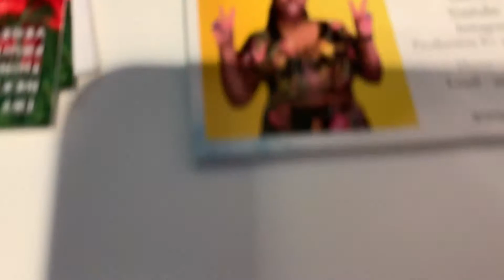DEEP CLEANING MY DAUGHTER'S ROOM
HEY Family!  I"m am deep cleaning and shampooing m daughter's room. Let's clean Together!
I hope this give you all the cleaning motivation you are needing today and the rest of the week! You  can just put this cleaning video up on your TV ,Tablets or cell phone & clean up with me! Id love if you share & tag me on your social media so we can clean up together!!

Your love and support mean more than you know!! If you are looking for any information , I am sure you will be able to find it!

CLICK HERE TO TRY PRODUCTS⤵︎

BISSELL Pet Multi-Surface Febreze Feshness for Crosswave and Spinwave (64 oz), 22951, 64 Fl Oz
Bissell ProHeat 2X Revolution Max Clean Pet Pro Full-Size Carpet Cleaner
Kaboom Foam Tastic Bathroom Cleaner with OxiClean
Pledge Furniture Spray, Lemon
Clorox Clean-Up Bleach Cleaner Spray
CLO15949CT - Disinfecting Wipes
Rejuvenate Professional Wood Floor Restorer and Polish with Durable Finish Easy Mop On Application High Gloss Finish 32oz
MEXERRIS Microfiber Spray Mops For Floor Cleaning, Wet Dry Dust Hardwood Kitchen Floor Mop With 410ML Refillable Bottle 360°Rotatable Mop For Laminate Wood Tiles Include 3 Reusable Pads and 1
Lysol Clean and Fresh Multi-Surface Cleaner
Swiffer WetJet Hardwood and Floor Spray Mop Cleaner Starter Kit, Includes: 1 Power Mop, 10 Pads, Cleaning Solution
Floor Scrub Brush with Squeegee, Floor Brush Scrubber with Firm and Long Handle, Shower Cleaning Brush for Bathroom, Patio, Kitchen, Wall and Deck-Extra All Purpose Scrub Brush
Bissell Crosswave Pet Pro All in One Wet Dry Vacuum Cleaner and Mop for Hard Floors and Area Rugs, 2306A
CZandCZ Microfiber Glass Cleaning Cloth 10 Pack,Lint Free,Streak Free,Reusable,Durable Absorbent Cleaning Cloth for Windows Cars Mirrors Stainless Steel Polishing
Weiman Cooktop Cleaner Kit - Cook Top Cleaner and Polish 10 oz. Scrubbing Pad, Cleaning Tool, Cooktop Razor Scraper
Weiman Stainless Steel Cleaner Kit - Fingerprint Resistant, Removes Residue, Water Marks and Grease from Appliances - Works Great on Refrigerators, Dishwashers, Ovens, and Grills
Berry Ave Broom Holder and Garden Tool Organizer Rake or Mop Handles Up to 1.25-Inches, 1 Pack, Black
HULISEN Sponge Holder + Dish Brush Holder, 3-in-1 Kitchen Sink Caddy, 18/8 Stainless Steel Rust Proof Water Proof, Adhesive Installation No Drilling 【Not Including Sponge and Brush】
S&T INC. Absorbent, Reversible Microfiber Dish Drying Mat for Kitchen, 16 Inch x 18 Inch
Kitchen Tools Microfiber Dish Drying Mat 18x24 for Kitchen Counter Grey Reversible Dishes Pad Dish Drainer Rack Mats Absorbent Fast Dry Dish Draining Mat Kitchen Accessories